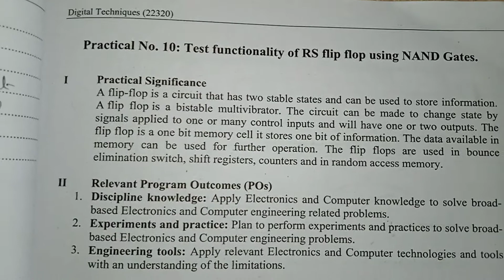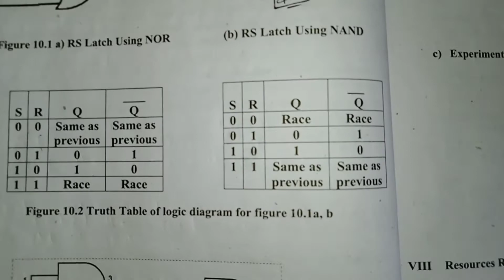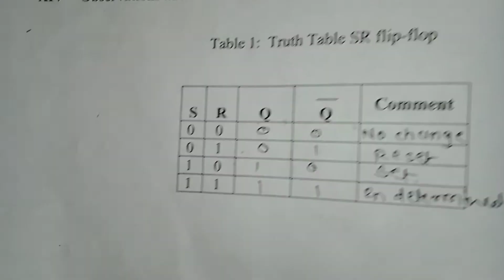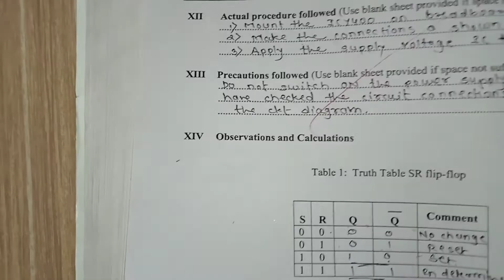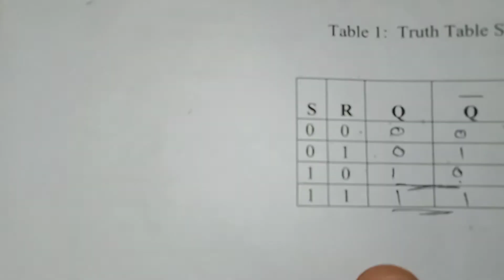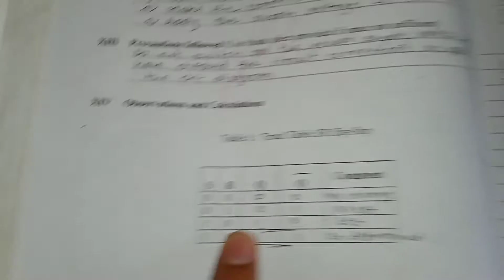test functionality of RS flip flop NAND GATE@ltwscience230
@LTW SCIENCE science,technology,electronics,led,robotics,IoT,Resistor,Devendra Shrivash,